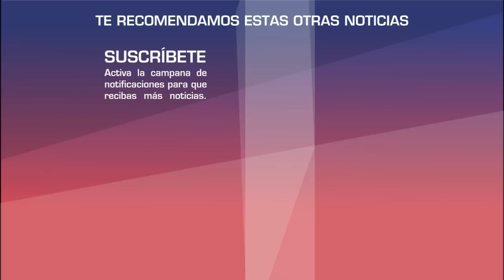Hijo menor de Jenny Rivera se lanza como CANTANTE